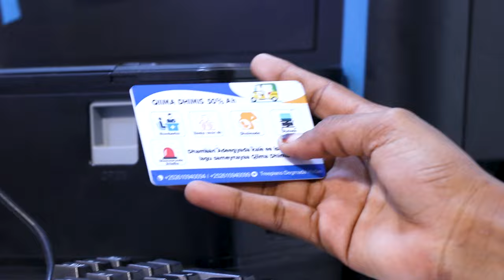Taliyaha Ciidanka Xoogga oo tagay guriga ay taalo gogosha tacsida Sheekh Cismaan Xidig.